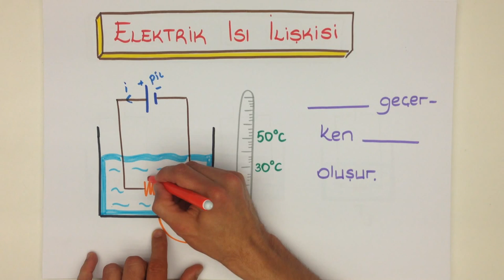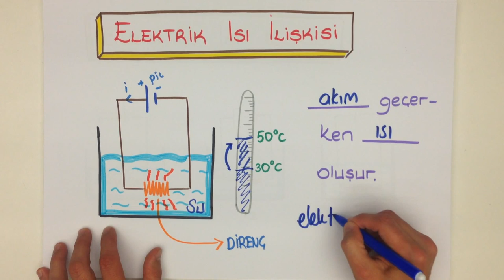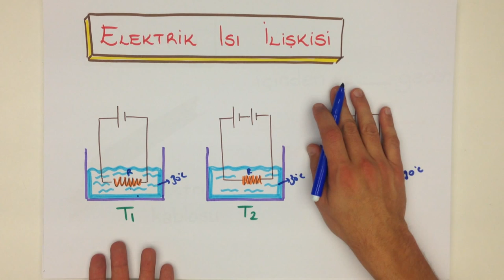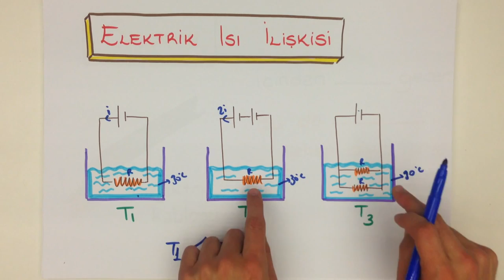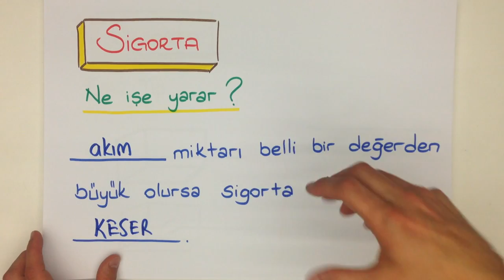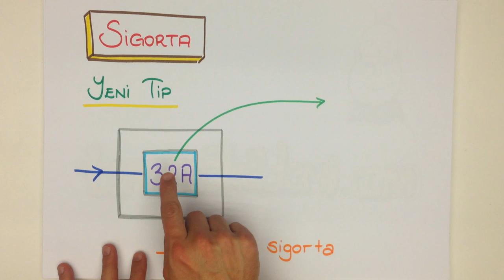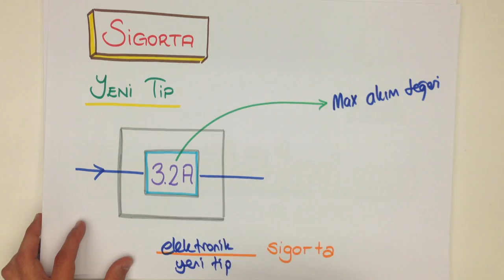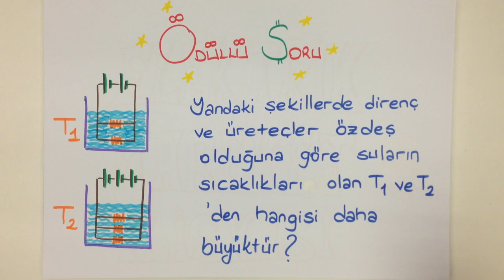ELEKTRİK ISI İLİŞKİSİ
8.sınıf TEOG konusu olan ELEKTRİK ISI İLİŞKİSİ  konusunu kısa ve kolay anlaşılan bir anlatımla öğrenmek istemez misin?